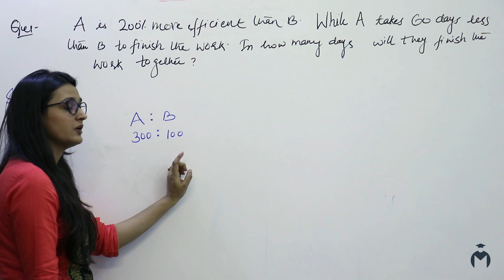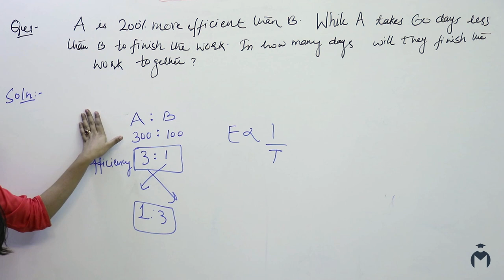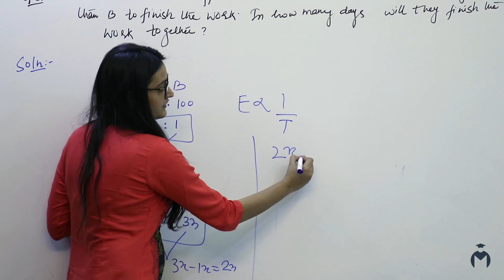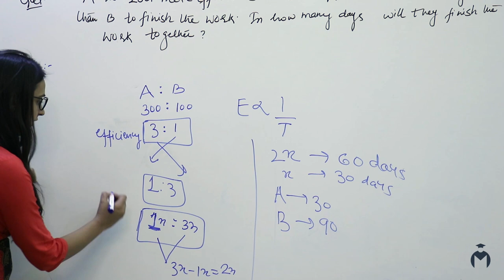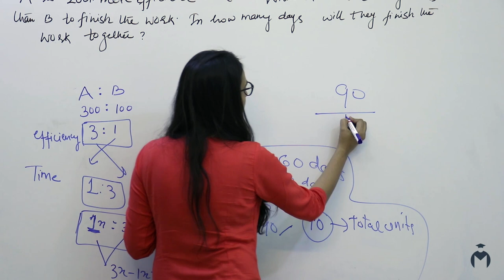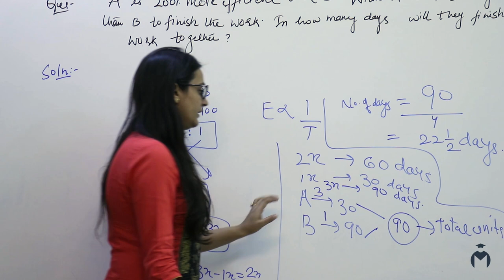Quantitative Aptitude 🔥🌟⚡ 05 Time and work Question Examples | समय और कार्य | ibps ssc